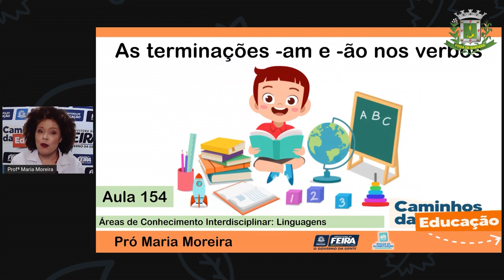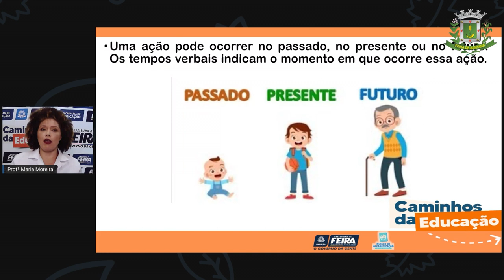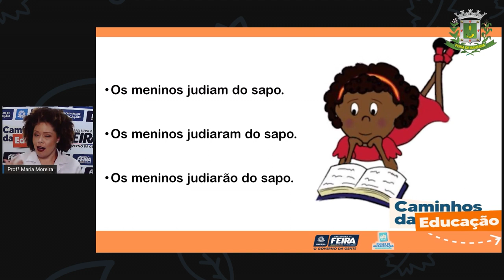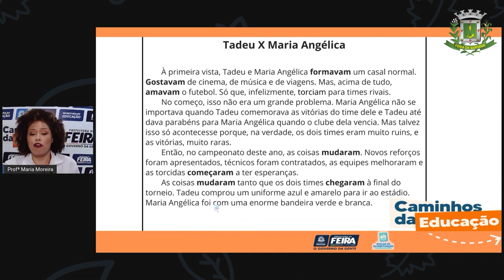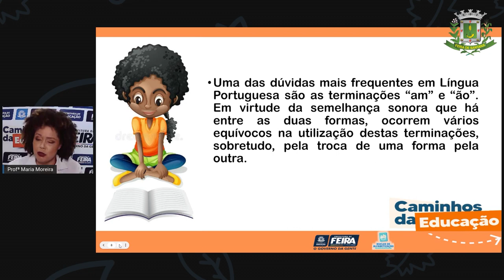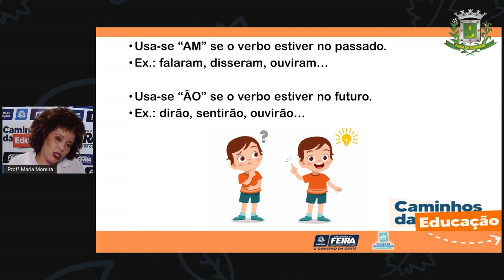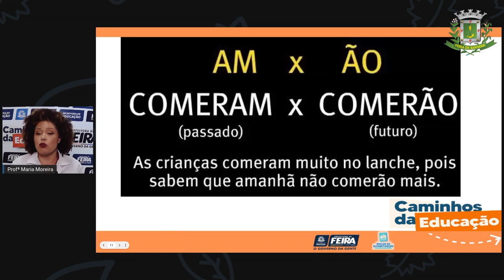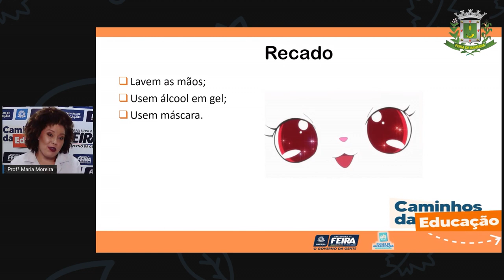3ºANO AULA 154 LING As terminações am e ão nos verbos